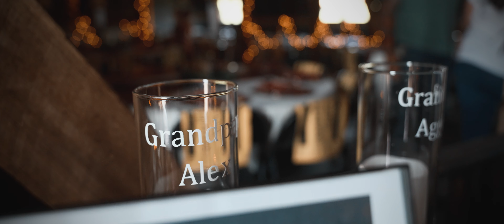Baylie and Richard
A Eye Lens Visuals Wedding Film
Filmed by
 We are a multi award-winning videographers, with over 12 years of videography experience, 4k quality that doesn't break the bank.
we have Drones, Lights, Mics and Multiple Cameras'. We have a business license and also insurance.
Packages for every budget!